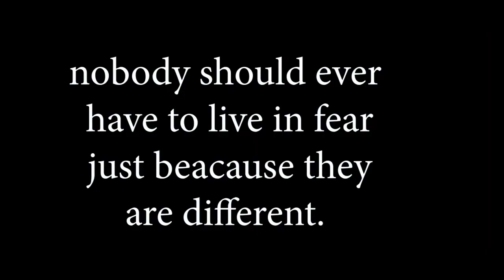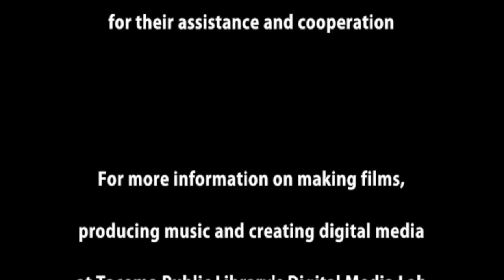Different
A group of students fail to pass a test, which deems them too different from society, putting their lives in danger. They fight to realize that their differences are not disabilities.

Produced by the students of Tacoma Public Library's Summer Film Making Rocks! program.  1795.